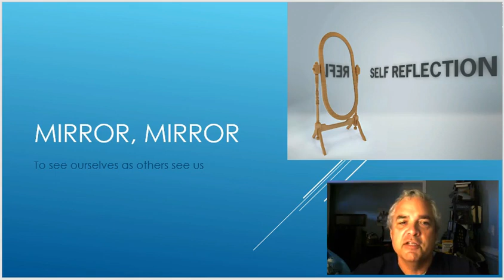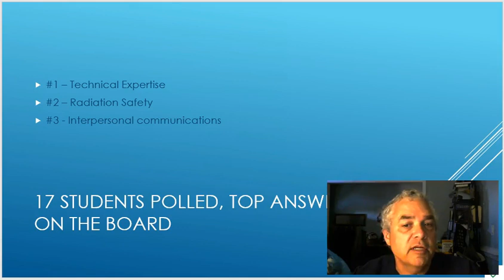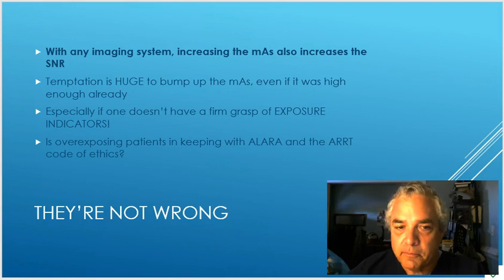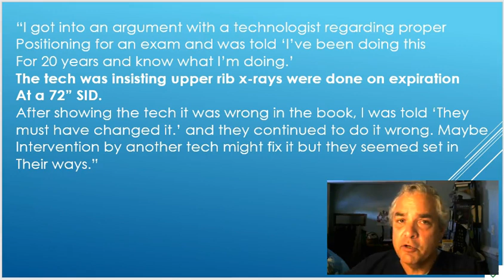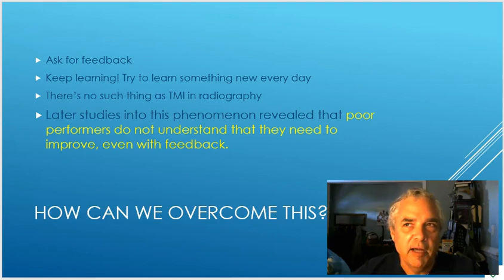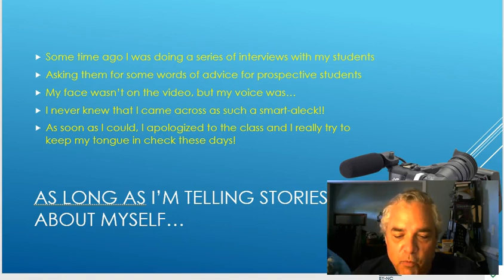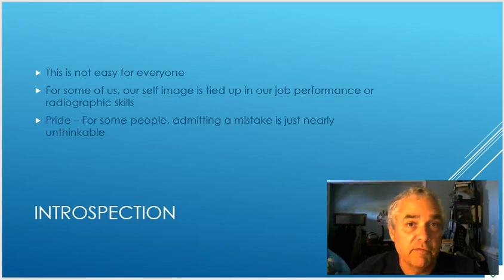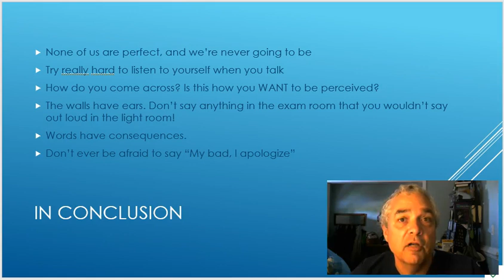Mirror Mirror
A video for my RAD students on communication and introspection. This is the last video upload for RAD 113 class. This presentation was originally intended for an audience of technologists, but the information presented can easily apply to students as well. After all, they will soon be the techs.